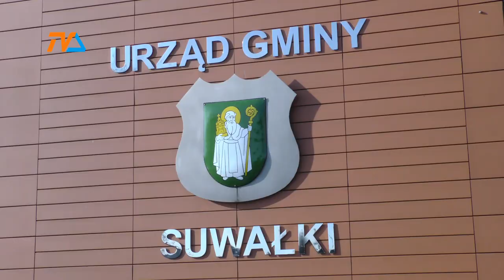Gmina Suwałki szuka ratownika wodnego. |TV SUWAŁKI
Podnoszony przez nas już temat braku ratowników poruszył lokalne społeczności, ale również przyniósł próbę rozwiązania problemu. Wójt gminy Suwałki, Zbigniew Mackiewicz jest zdeterminowany, by znaleźć osobę, która zapewni plażowiczom bezpieczeństwo na tym podsuwalskim kąpielisku.